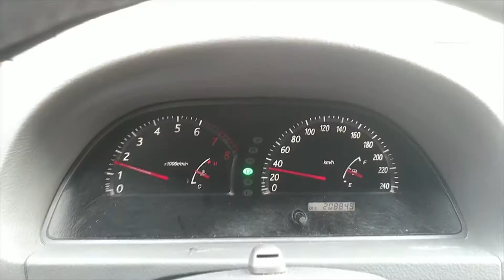職訓同學 有種來野炊紀錄片作品 Vocational training Documentary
107A-多媒體特效後製班
製品人：徐明旗、雲宇呈
指導老師： 根旭星
完成日期：2018年6月11日